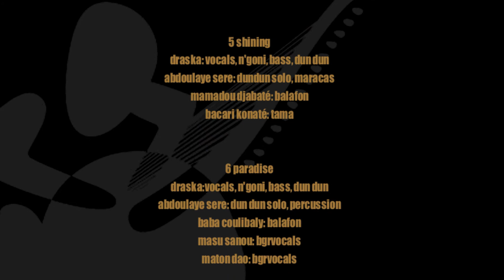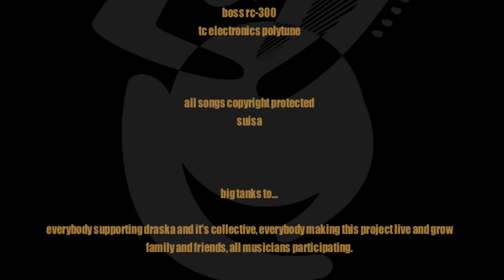Draska - Glorious sinner